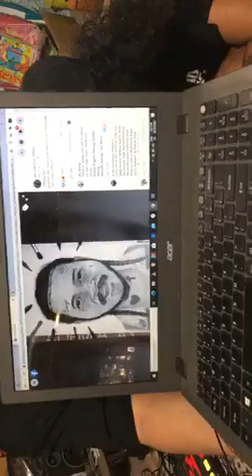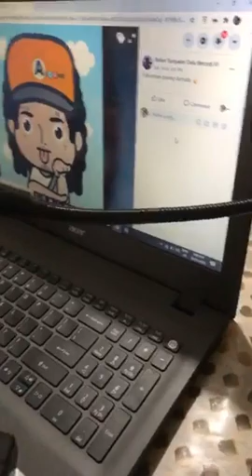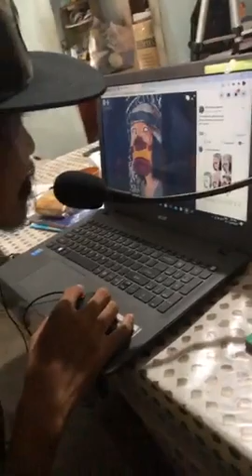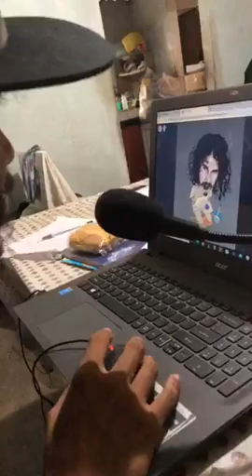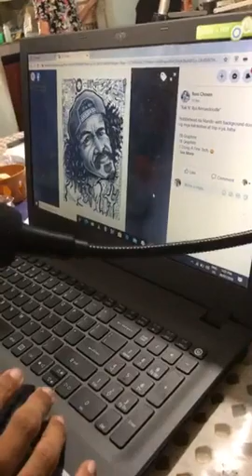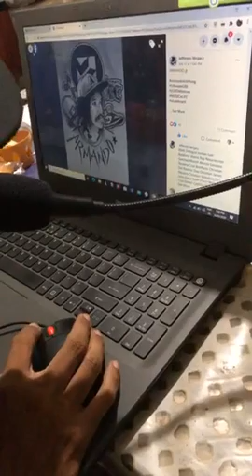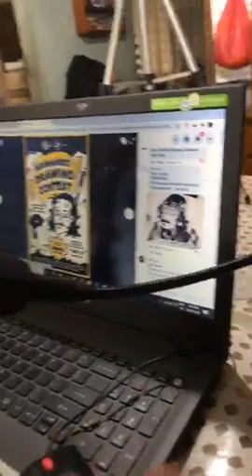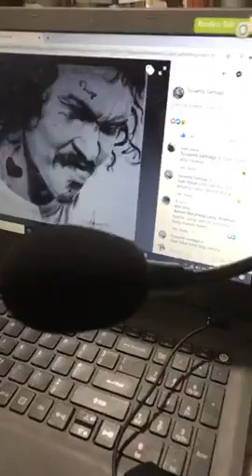Live! nung nakaraan